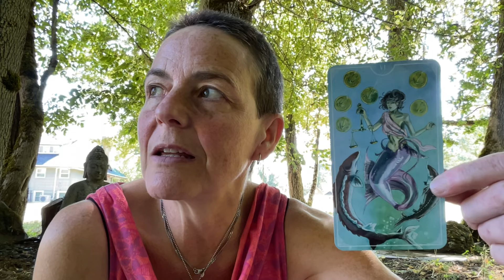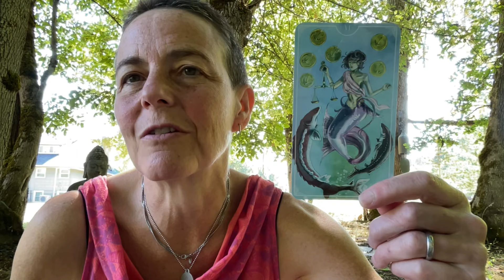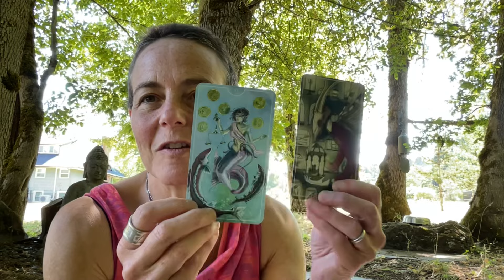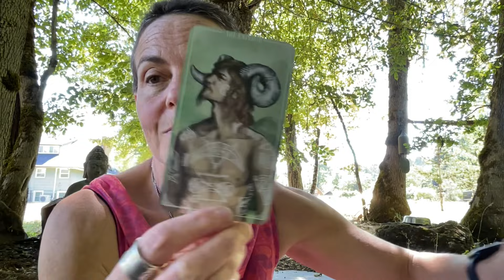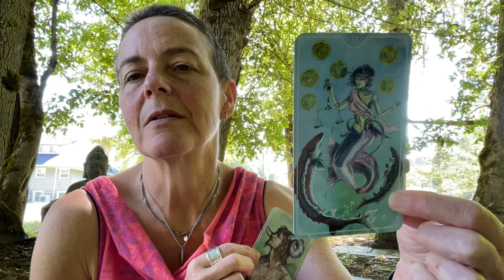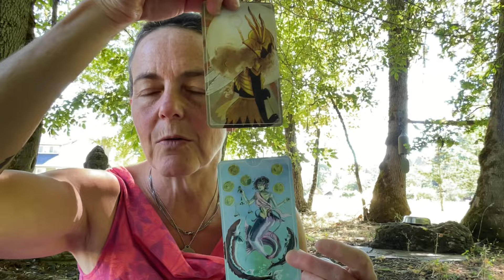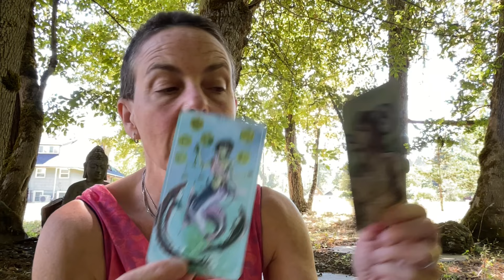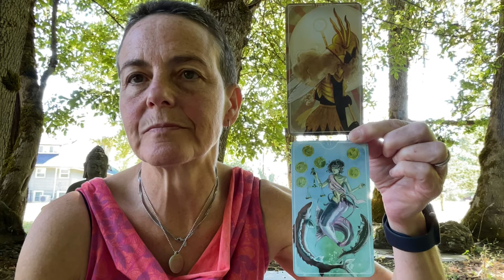Radical Generosity! | 6 of Pentacles Card of the Month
Reading my July card of the month from my 2024 Wheel of Life Spread: Ostara Tarot 6 of Pentacles.

Interested in detailed and meaningful Tarot mentorship?  See my website and reach out for more details

To learn more about the dropm78 challenge - which runs Oct 15-Dec 31 every year, check out my and my YT playlist

To book a session with me or to inquire about mentorship, certification or training, see my

To buy my first book - nominated by the International Tarot Foundation as best tarot book of 2020